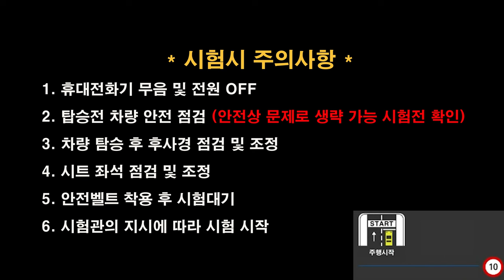부산북부면허시험장 도로주행 C코스💗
부산북부면허시험장 도로주행 C코스 입니다.